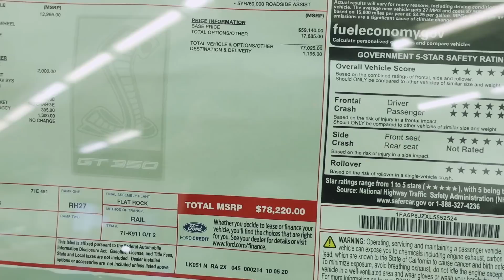BUYING THE NEW 2021 MUSTANG SHELBY GT350R?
🎥 PRODUCER ▶︎@themilesmeyer